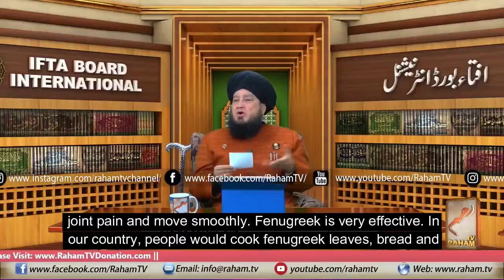A Prescription for Diabetes and Its Related Weakness || By Mufti Muneer Ahmed Akhoon